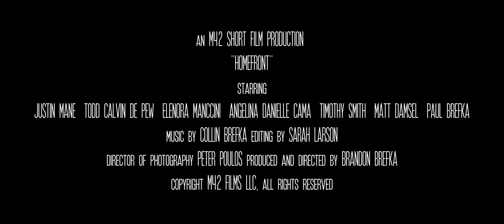Homefront | New Trailer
A new short film from M42 Films Director Brandon Brefka.

War Lands Home.

Starring:
Justin Mane
Calvin Todd De Pew
Angelina Danielle Cama
Eleonora Mancini
Timothy James Smith
Matt Damsel
Paul Brefka

Produced & Directed by Brandon Brefka
Director of Photography Peter Poulos
Edited by Sarah Larson